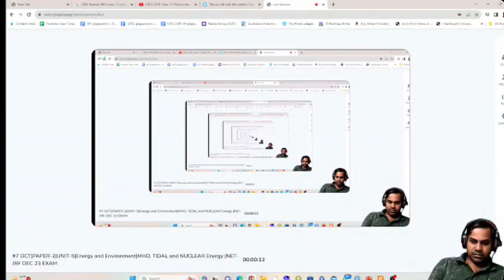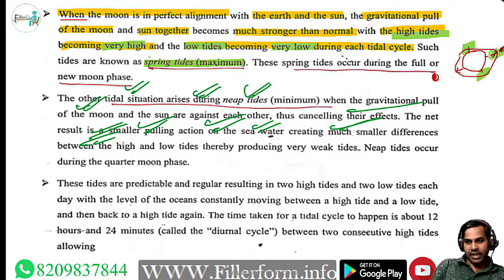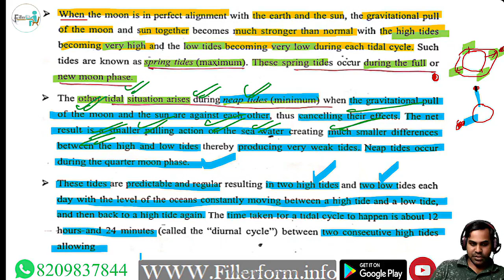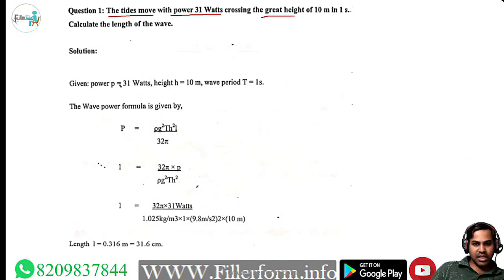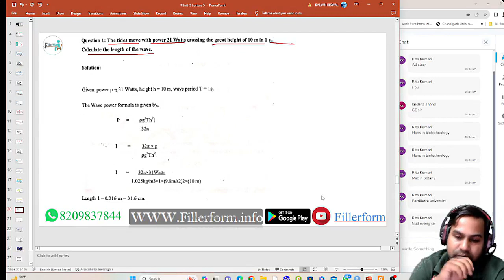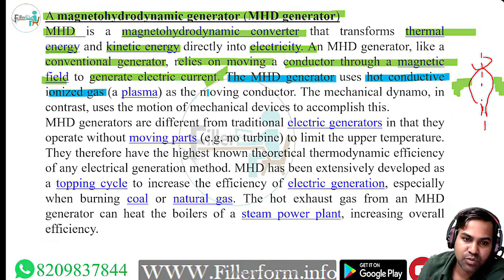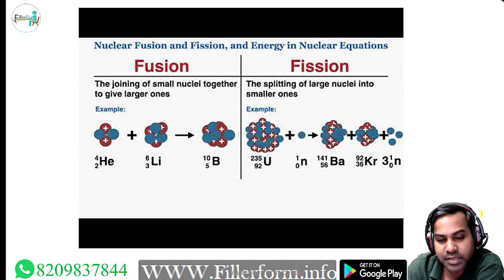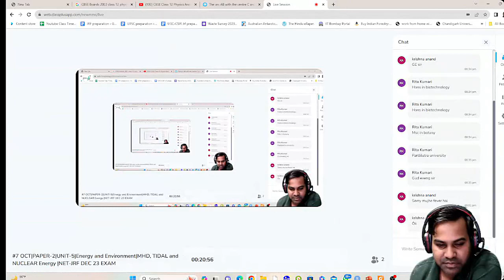#7 OCT PAPER 2 UNIT 5 Energy and EnvironmentMHD, TIDAL and NUCLEAR Energy